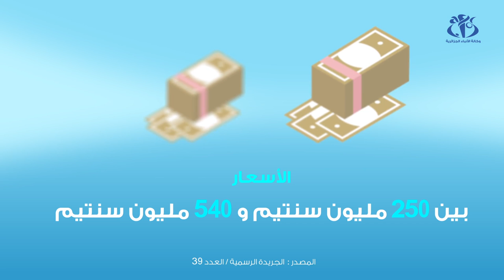الفاتح أكتوبر.. بداية التسجيل في صيغة LPA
الجزائر ( وأج) - تنطلق عملية التسجيل في صيغة الترقوي المدعم LPA في الفاتح أكتوبر عبر بلديات العاصمة وتمتد التسجيلات إلى غاية نهاية الشهر.